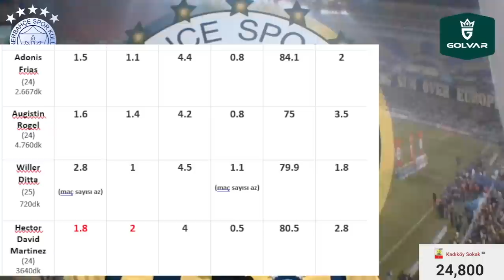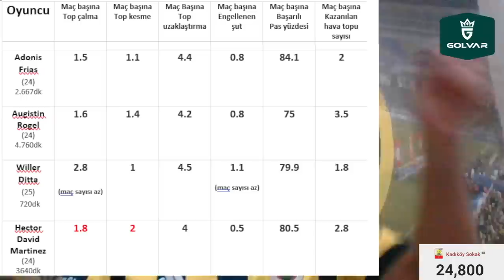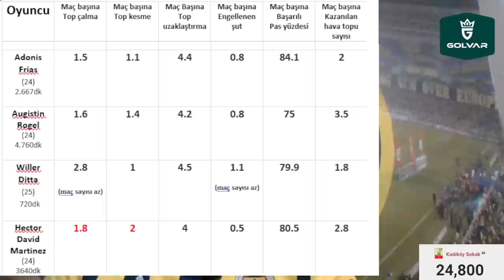SONDAKİKA İşte Attila Szalai'nin Yerine GELECEK Stoper ve Yedeği! Müthiş Duyumlar!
Fenerbahçe, Attila Szalai, Willer Ditta, Adonis Frias, Agustin Rogel, David Martínez, Hector David Martinez,
Mert Hakan Yandaş, Serdar Aziz, Beşiktaş, Trabzonspor, Ümraniyespor,
Karagümrük, Efecan Mızrakçı,